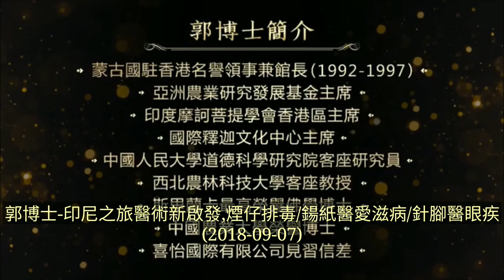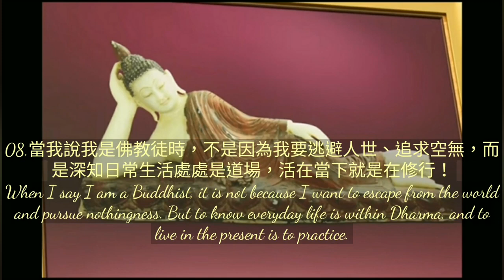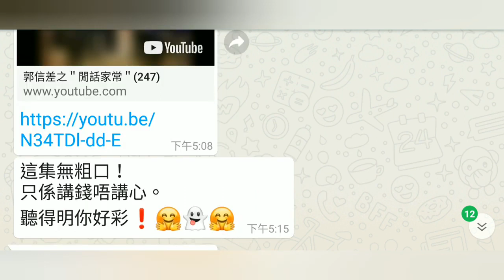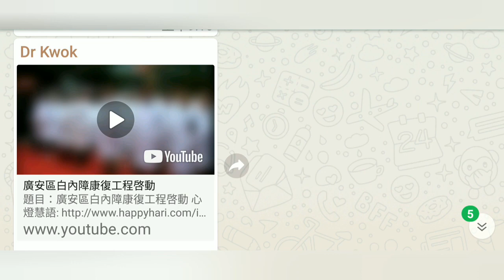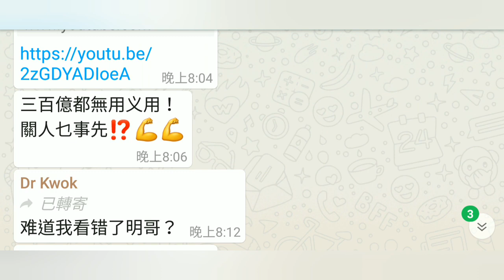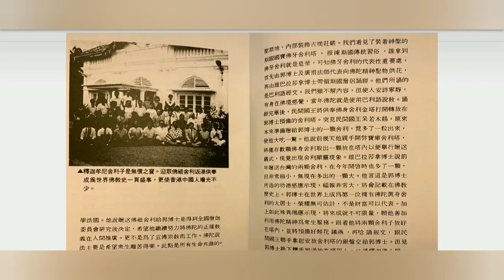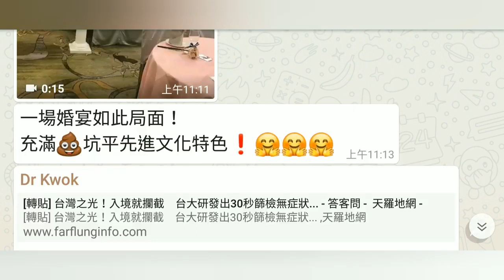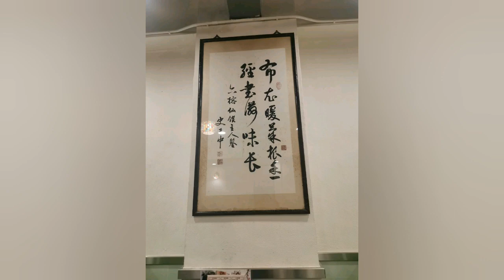郭信差 - (綜合評論) 2018年 - 印尼之旅體驗古方醫術，有所啓發/ 僥幸以玉痧板醫眼疾 - 閒話家常 - 248 (29 Mar 2020)